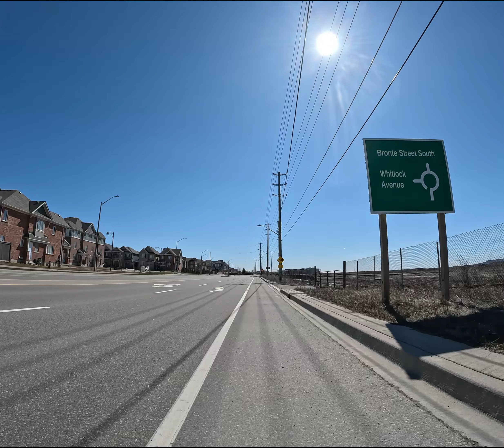Spring Bike Ride in Milton - 40km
In this video, join me on a scenic spring bike ride through the charming town of Milton. With the sun shining and flowers blooming, there's no better time to explore the great outdoors. We'll pedal along tranquil trails and winding paths, taking in breathtaking views of the lush countryside. Whether you're a seasoned cyclist or just looking for a fun adventure, this is the perfect way to enjoy the beauty of spring. So grab your helmet, hop on your bike, and let's hit the road!